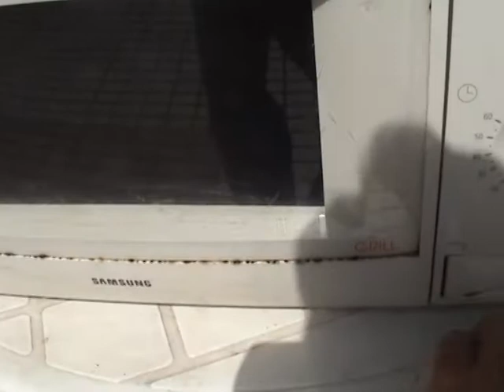Cómo reparar la placa de tu microondas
Tienes al alcance de tu mano tanto su arreglo como el evitar que vuelva a suceder. Este vídeo te lo explica claramente.